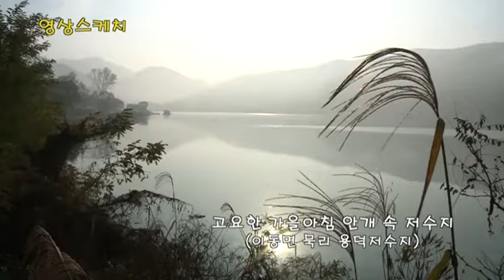고요한 가을 아침 안개 속 저수지